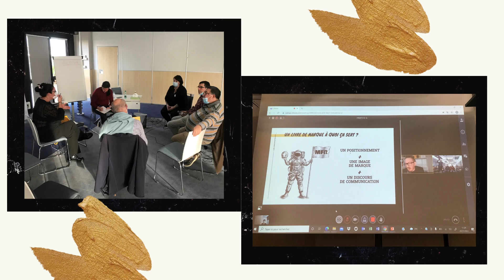Séminaire des administrateurs à la Rochelle (26 et 27 novembre 2021)